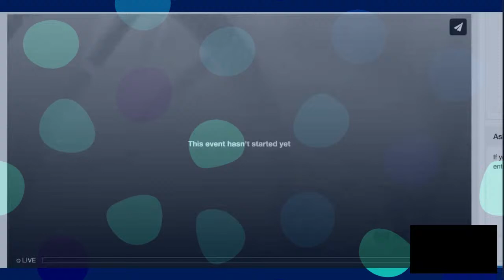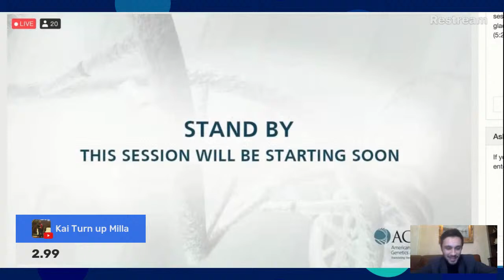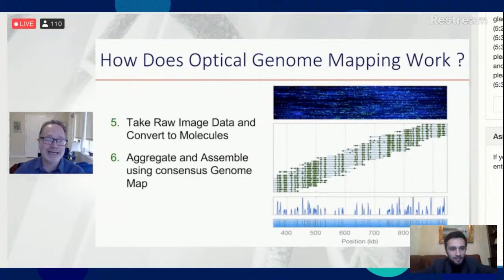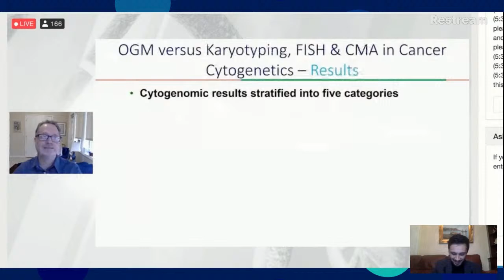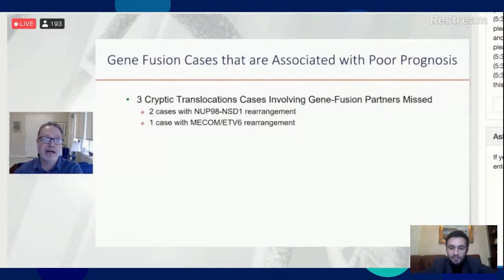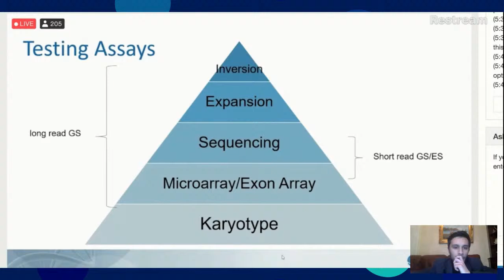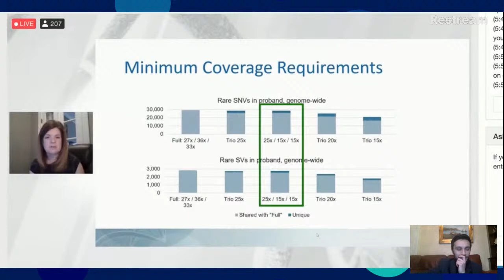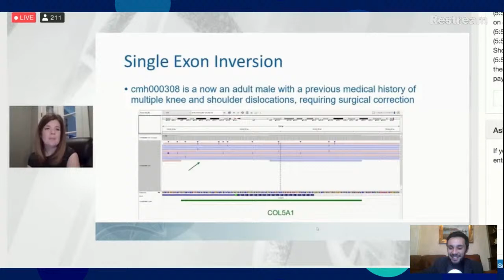BNGO at ACMG - Optical Genome Mapping Leukemia - Livestream